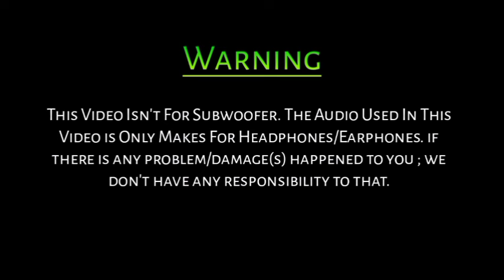Kannil Kannil | Bass Boosted | CIA | BK Atmos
__COPYRIGHT_DISCLAIMER__